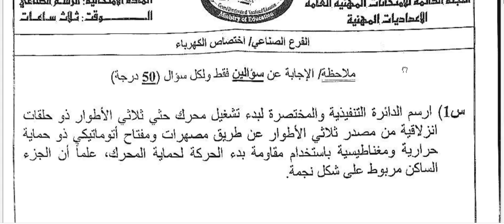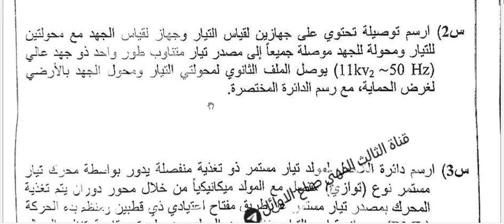اسئلة مادة الرسم الصناعي كهرباء للصف الثالث المهني الفرع الصناعي الامتحان التمهيدي 2023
اسئلة  مادة تربية الدواجن للصف الثالث المهني الفرع الزراعي الدور التمهيدي 2023
saye_d6251